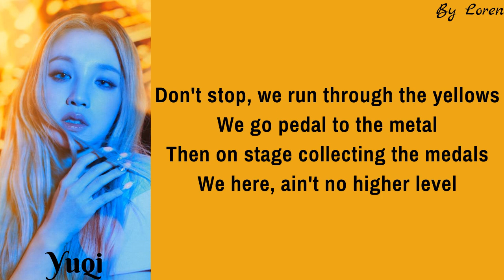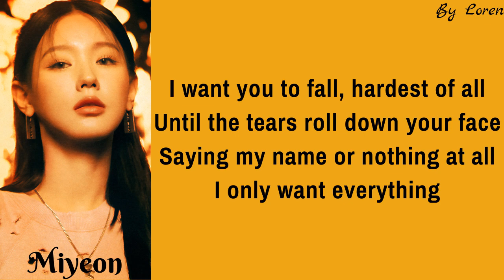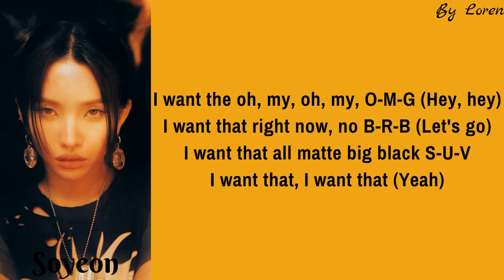(G)I-DLE ((여자)아이들) - I Want That (Lyrics)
Song: I Want That
Album: HEAT
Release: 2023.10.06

Members: Soyeon, Miyeon, Minnie, Yuqi, Shuhua

gidle
i want that
gidle i want that
gidle i want that lyrics
gidle i want that color coded lyrics
gidle i want that karaoke
gidle i want that lirik
gidle i want that easy lyrics
gidle lyrics
gidle lirik
(G)I-DLE
(G)I-DLE Lyrics Video
(G)I-DLE Lyrics
Lyrics Video I Want That
I Want That
(G)I-DLE I Want That LYRICS
(G)I-DLE I Want That
I Want That easy lyrics
(G)I-DLE I Want That easy lyrics
(G)I-DLE I Want That karaoke